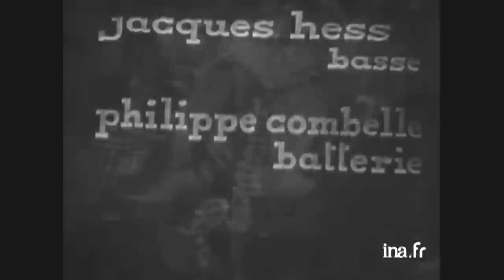The Phil Woods Band - Scrapple From The Apple and Now's the time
The Phil Woods Band:- Clark Terry, fluegel horn; Jimmy Cleveland, trombone; Phil Woods, alto sax; Budd Johnson, tenor sax; Patti Bown, piano; Buddy Catlett, acoustic double bass; Joe Harris, drums. 6th February 1960